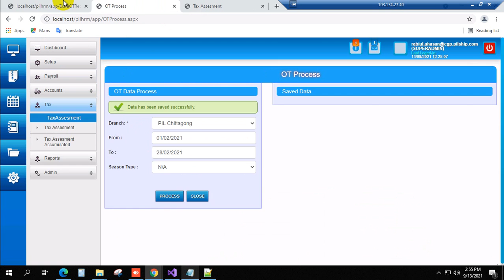Tax Assessment । HR, Attendance & Payroll Software । PIL (Bangladesh) Ltd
Development Description:

Date:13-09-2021 Work Summary:After the PIL presentation, the calculations of Wppf, House Rent, conveyance, Medical Allowance had to be changed. And overtime calculations have to do the same as before. Project name: PILHRM. Module:Tax Assessment . Form name: Tax Assessment.

Project: HR, Attendance & Payroll Software for PIL (Bangladesh) Ltd
Module Name:
Form Name: Tax Assessment

Product Description:

XHRM is a web-based Human Resources Management software with complete features of attendance to salary sheet preparation and in-between systems. The software has proven capabilities to process worker's time attendance and payroll management with ease for all types of attendance devices- made it an ideal attendance system for manufacturing industries- more specifically for garments manufacturing industries.

XHRM is very flexible to many companies' HR rules & regulations, which include employee attendance and leave management, human resource management, automated payroll processing, and provident fund management. The system is also 100% customizable upon organization-specific requirements to reflect complete organizational policies/ buyers recommendations- made it one of the leading HRM software for garments manufacturing industries in Chittagong, Bangladesh.

HR, Attendance & Payroll Software
Developed by-
Extreme Solutions

Hotline: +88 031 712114, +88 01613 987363.